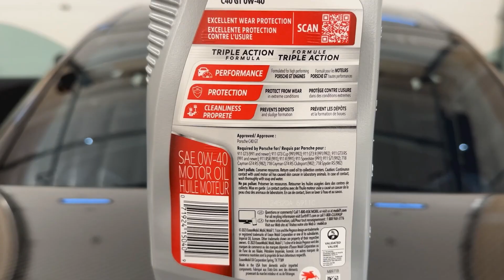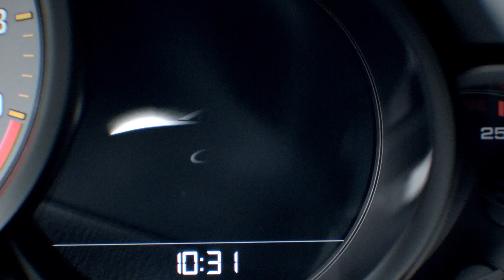ep.81 포르쉐의 새 엔진오일 출시? 규격 알고 넣으세요! [포르쉐 C40 GT]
**댓글 중 포르쉐 엔진오일 차이에 대한 질문을 박사님께 여쭤봤습니다!**
올해 출시한 포르쉐 C40 GT는 무엇일까요?
포르쉐 차주님은 어떤 엔진오일을 넣고 있으신가요?
엔진 오일 모르고 넣었다가 엄한 수리비 들지 않도록
포르쉐 엔진 오일 규격을 전문가에게 확인하세요!

0:00 포르쉐 C40과 C40GT의 차이는 무엇일까요?
0:16 포르쉐의 제조사 규격?
0:22 포르쉐 A 규격은?
0:32 포르쉐 C 규격은?
0:55 올해 출시한 포르쉐 C40 GT
2:35 포르쉐 순정 오일?
2:40 포르쉐의 제조사 규격 만족 일까 규격 승인일까?